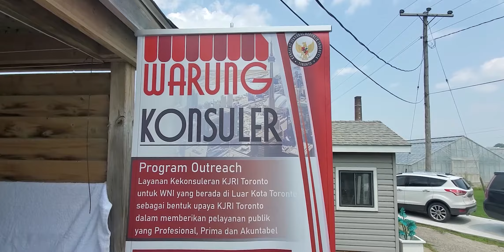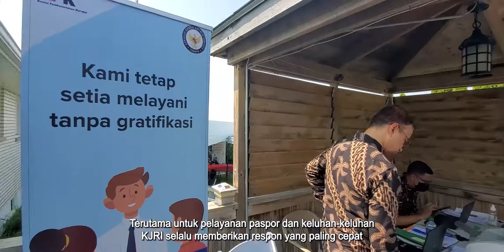Peningkatan Kualitas Pelayanan Publik Melalui Warung Konsuler dan Sosialisasi Ketenagakerjaan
Halo

Pada tanggal 1 Agustus 2021, KJRI Toronto hadir di Leamington untuk memberikan pelayanan publik berupa Warung Konsuler dan Sosialisasi Ketenagakerjaan. Kegiatan ini merupakan salah satu upaya KJRI Toronto untuk memberikan pelayanan publik yang profesional, prima dan akuntabel bagi masyarakat Indonesia yang berada di luar GTA.

KJRI Toronto selalu siaga memberikan pelayanan prima untuk anda!

Hello

The Consulate General of Indonesia in Toronto has provided Consular Service and Socialization on Labour Regulations on August 1st, 2021 in Leamington. These programs are parts of the Consulate’s commitment to provide professional, excellent and accountable public service to all Indonesia communities in accredited area of the Indonesian Consulate General.

Indonesian Consulate General in Toronto stands ready to provide excellent service for you!